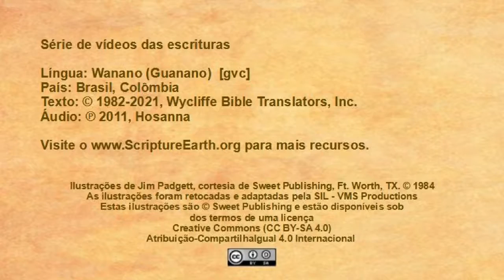Wanano - Lucas 19.1-9 “Jesus e Zaqueu” [gvc]